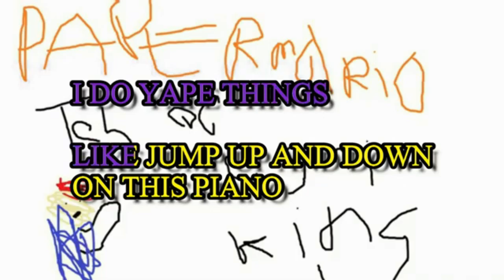yape karoke but it me